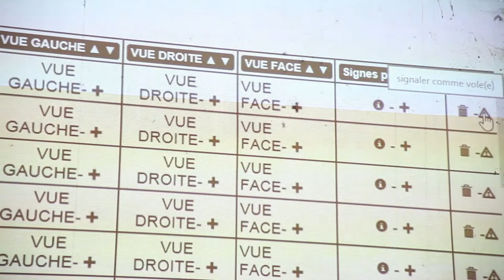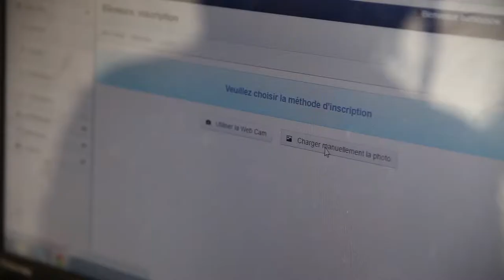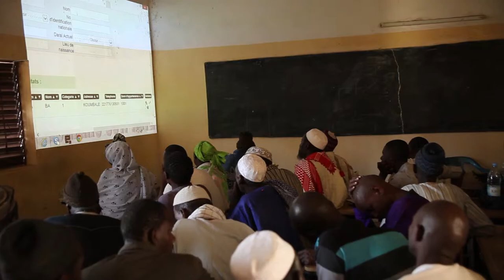Daral 8' - Fra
Daral Technologies c'est un projet senegalais innovatif qui est nait de la necessité d'avoir une statistique generale dans le secteur de l'elevage et du besoin d'identifier les eleveurs et leur bétail,  pratique encore inexistante dans le pays.